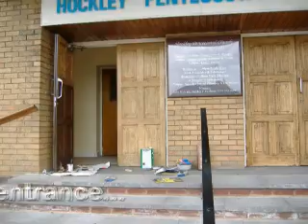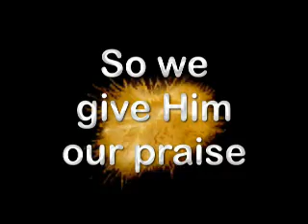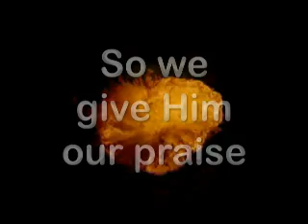HPC Building Project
Showcases the refurbishment of our building